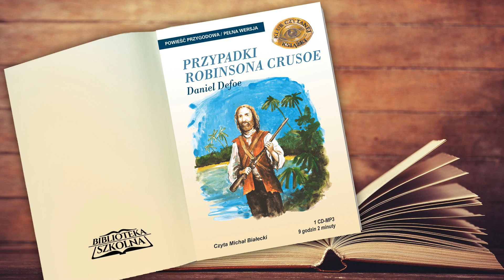36. Przypadki Robinsona Crusoe: Nowy najazd dzikich, pochód na wojnę, biały jeniec | Audiobook PL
Audiobook - Przypadki Robinsona Crusoe
Autor: Daniel Defoe
Czyta: Michał Białecki
Kategoria: Dla młodzieży
Długość: 9 godzin

Powieść podróżniczo-przygodowa Daniela Defoe, napisana w 1719 roku; wielokrotnie filmowana. Opowiada o losach osiemnastoletniego Robinsona Cruzoe, który trafia na bezludną wyspę.